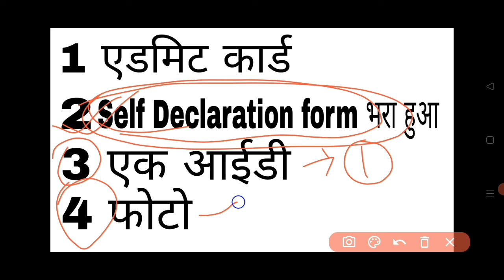CTET exam me kya Documents le jana hai। CTET me kya document lagenge। CTET 2021 Document in hindi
Hii dosto is video me maine bataya hai CTET exam me kya document le jana hai। CTET exam document। CTET exam document in Hindi। CTET exam document in English। CTET 2021 document। CTET document in English in 2021। CTET 2021

dosto yah video aapko kaisi lagi aap hame comments me jarur bataye